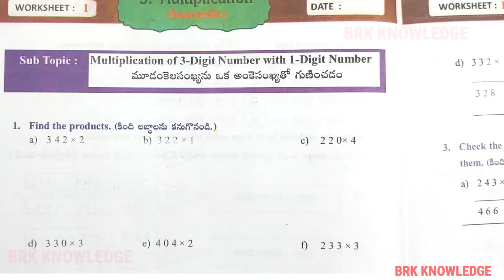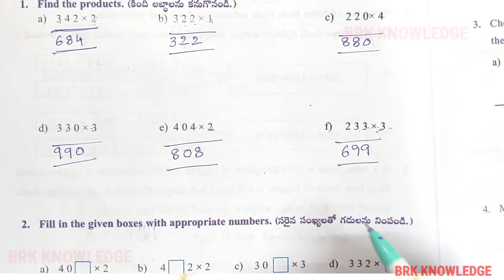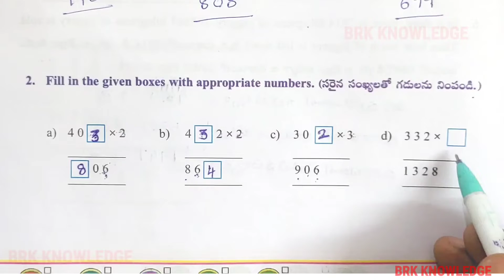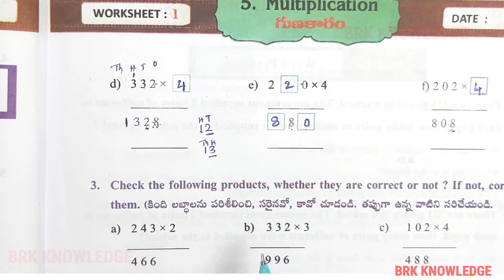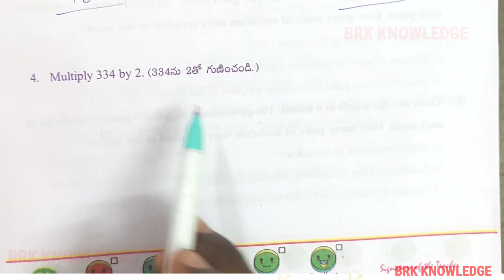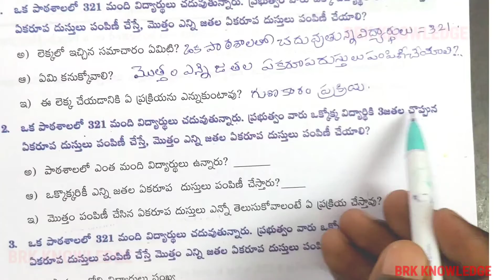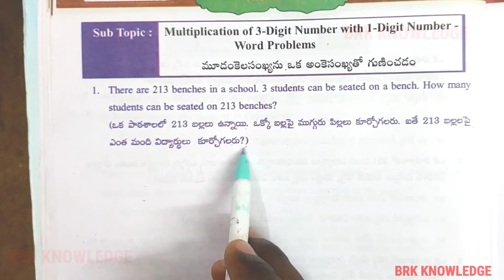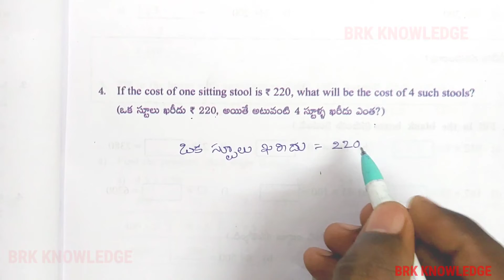Grade 4 Maths Magic workbook | Multiplication Worksheets 1 to 3 | Semester 2 | Ap New syllabus